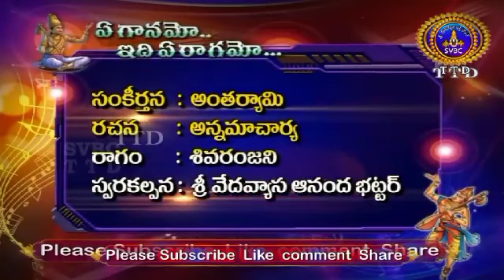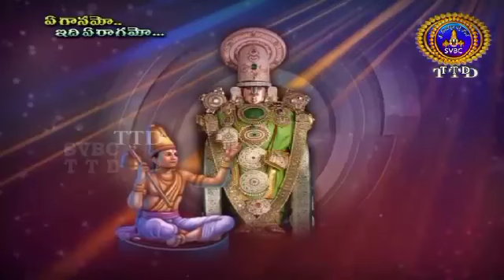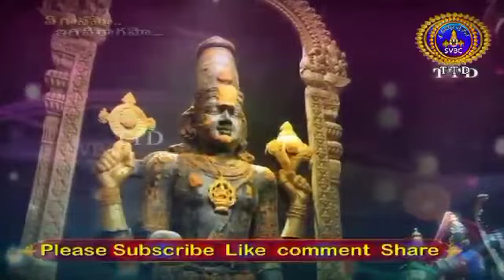ఆంతర్యమీ అలసితి సోలసితి సాంగ్ | అన్నమాచార్య సంకీర్తనలు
ఆంతర్యమీ అలసితి సోలసితి సాంగ్
గరిమెల్ల బాలకృష్ణ ప్రసాద్
అన్నమాచార్య సంకీర్తనలు